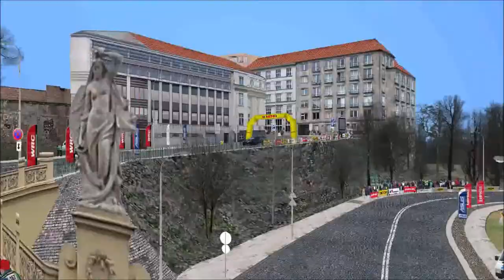[RSRBR 2018] Rajd Barborka (week50) - Karowa - Ford Fiesta R5 - Team MO Racing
Saison : RSRBR 2018
Rallye : Rajd Barborka (Pologne)
Semaine : 50
Spéciale : Karowa
Voiture : Ford Fiesta R5 (NGP)
Temps : 1.46.01